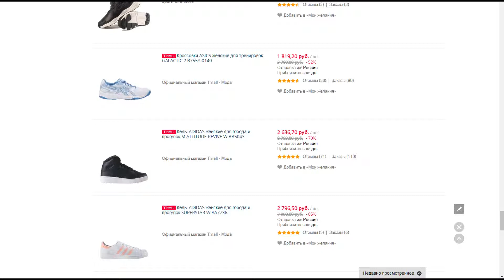Кеды ADIDAS женские для города и прогулок M ATTITUDE REVIVE W BB5043